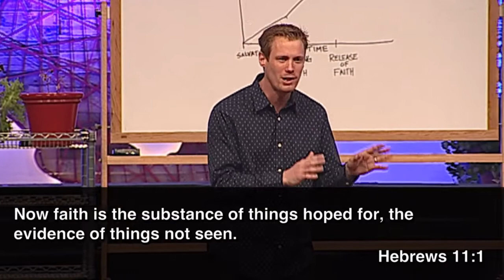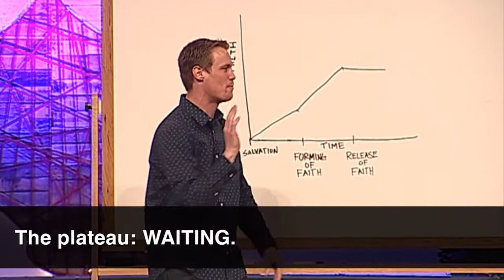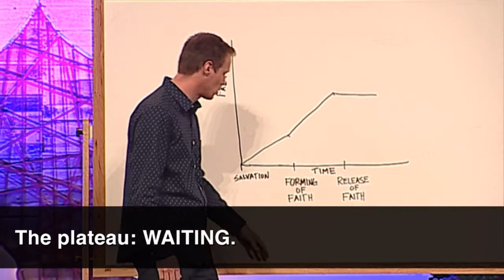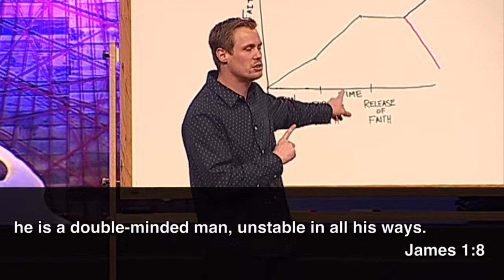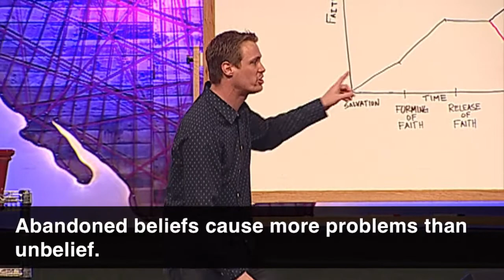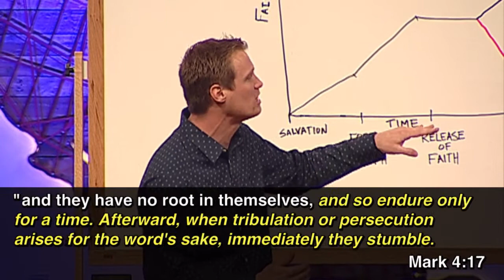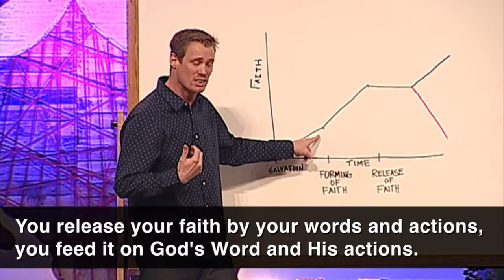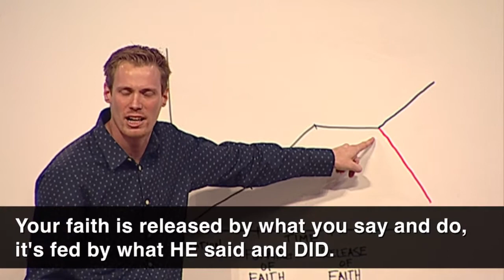Defining Faith - Part 4